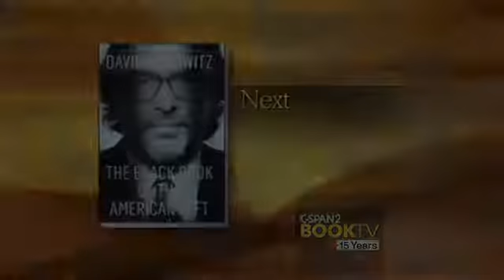David Horowitz Looks Into The Darkness That is The American Left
David Horowitz discusses his book The Black Book of the American Left. He explains the hard lefts belief system. Their views of and hatred of our social institutions and the lengths that they will go to destroy them and replace them with their Utopian ideal.